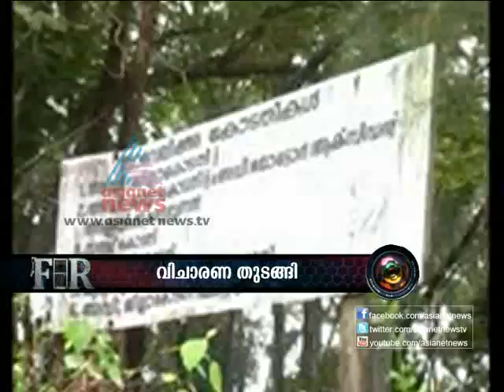Trial in murder for love commences - FIR Story